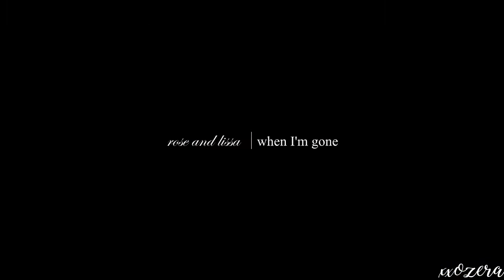rose and lissa | when I'm gone / for belikovxlove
Happy national Best Friends Day !!